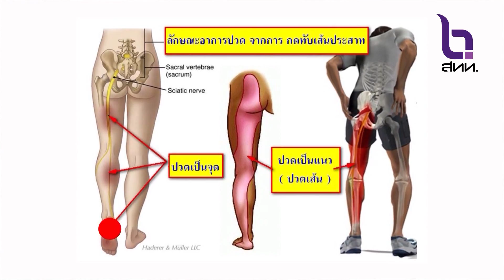คุยกับหมอลานนา ตอน ที่ 1 On Air 15-03-57 [LannaLive.net]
ติดต่อผลตรายการได้ที่ 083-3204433